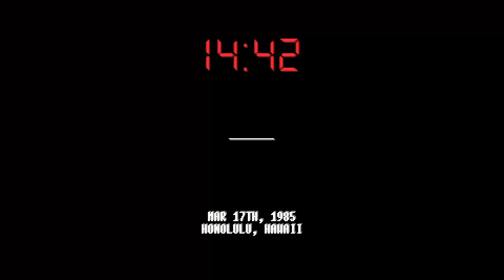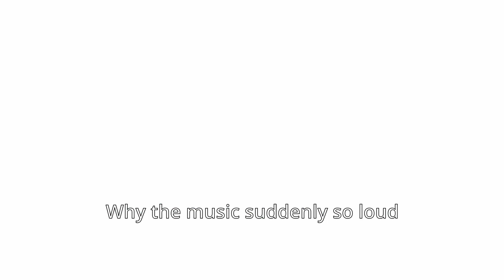Hotline Miami 2 - We're In The Army Now - Deaths Cut Out - Part 4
Really cool that the game's showing what's up with the bearded guy from the 1st game and why he's relevant. This is also the first episode where the game difficulty really spikes up, only goin to be worse from here.

Chapters in this video:
0:00 Dialogue
2:39 9th Scene: Ambush
5:56 Dialogue
8:51 A Bit Of A Break
10:37 Midnight Animal
11:59 Dialogue
13:23 10th Scene: Into The Pit
17:07 Dialogue
18:41 11th Scene: Dead Ahead